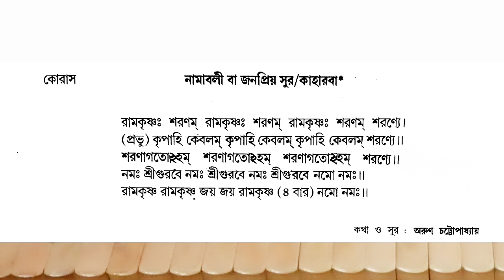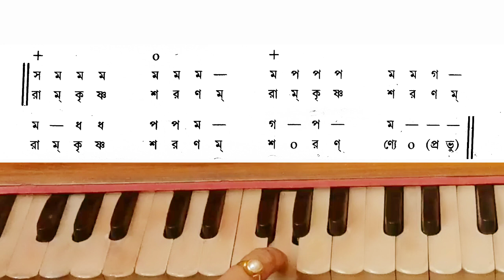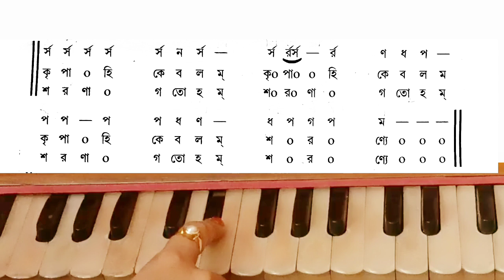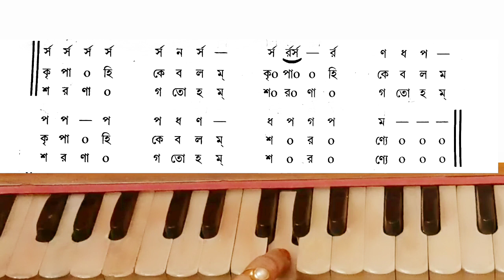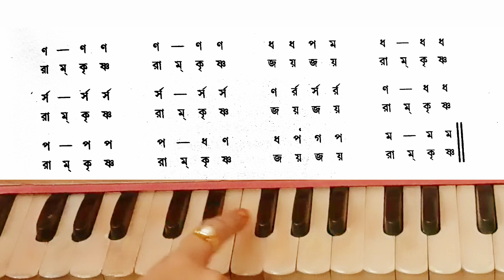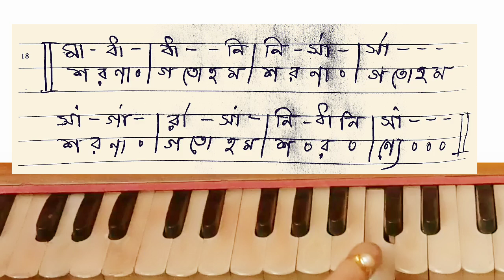Ramkrishna Sharanam || রামকৃষ্ণ শরণম্ || Harmonium Tutorial with Swaralipi